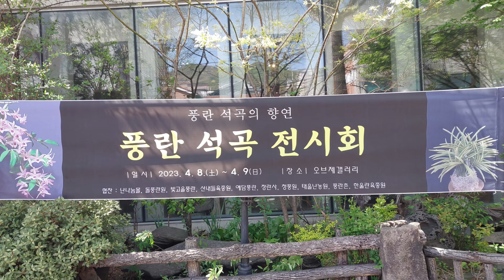풍란석곡의 향연 (풍란석곡 전시회)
풍란석곡의 향연 모임에서  풍란석곡 전시회를 개최하여